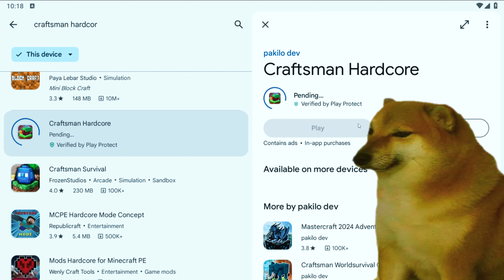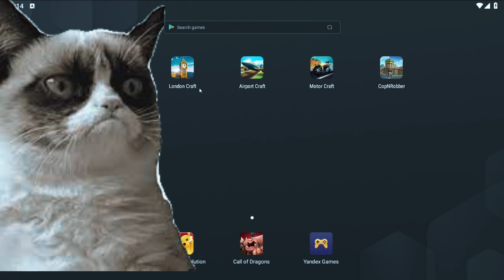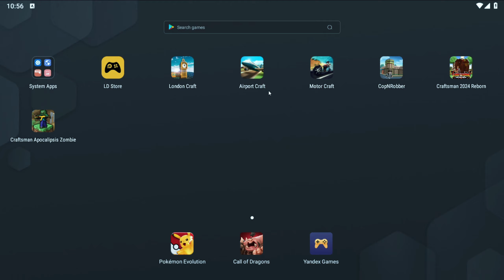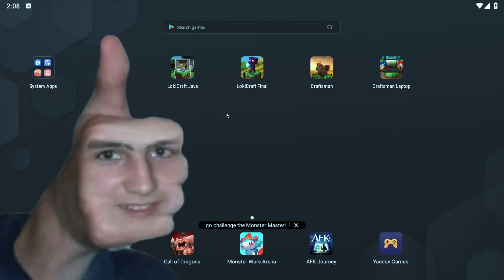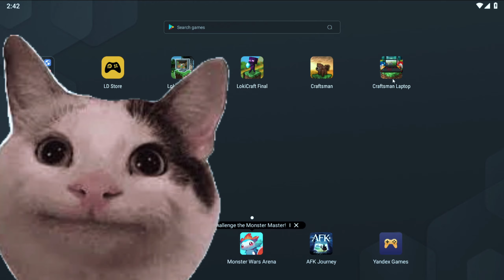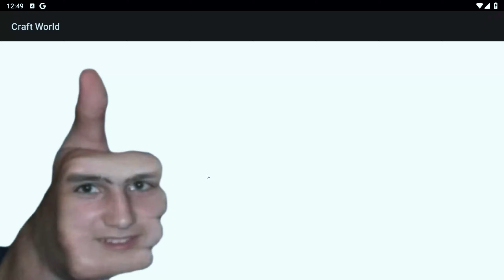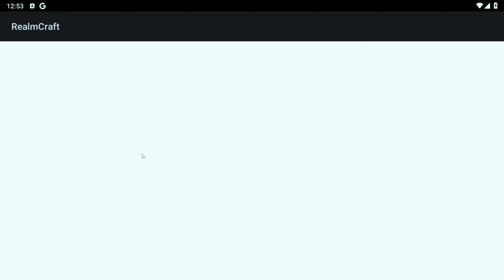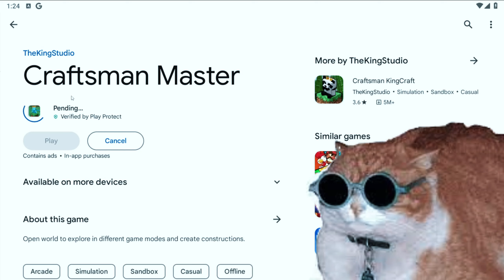Playing Most Downloaded Minecraft Clone Games Ever !....